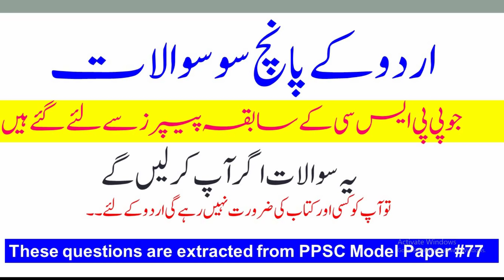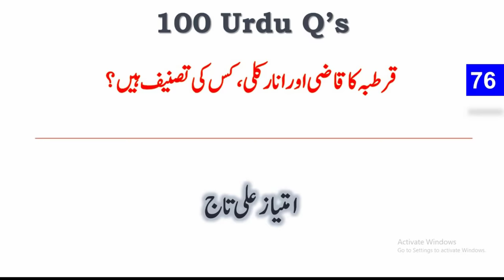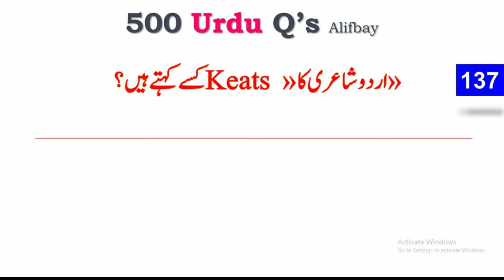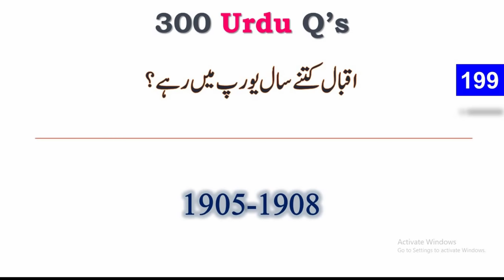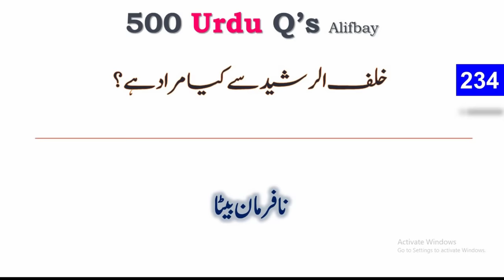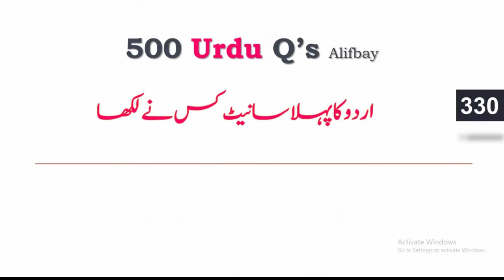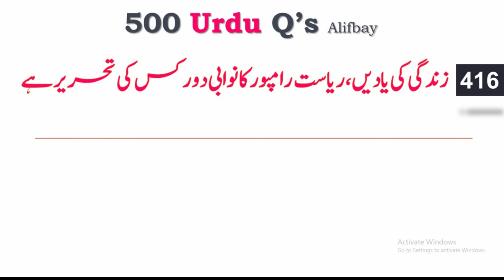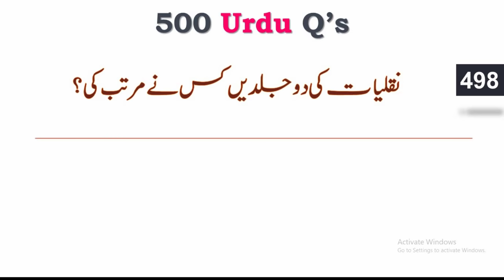Urdu 500 Past Paper Q's For PPSC |FPSC| SPSC| In 1 Hour Only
Fice hundred questions of urdu

This video is containing 500 Questions of Urdu extracted from PPSC past paper model paper 77.
The whole model paper 77 is extacted into this video.
 I make sure if you prepare these 500 Questions well you will be done with the urdu preparations of all tests In sha Allah